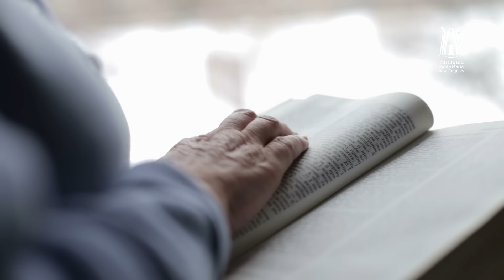Homilía Martes 22 de Octubre - Parroquia Santa María de los Ángeles